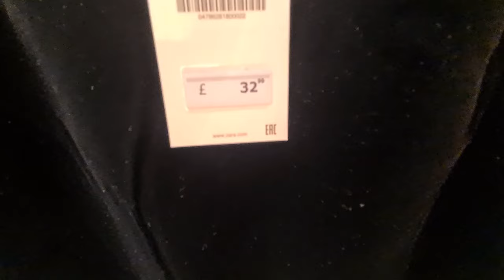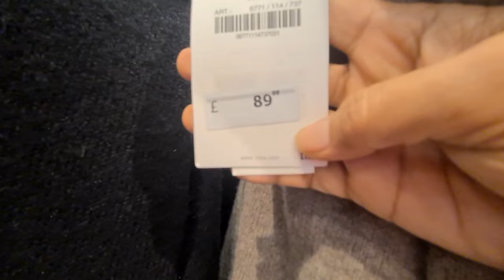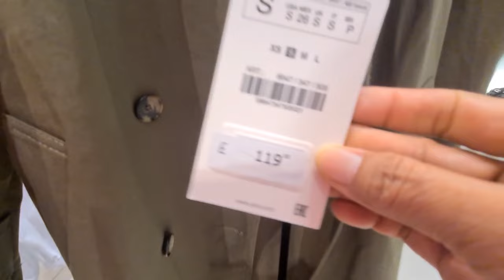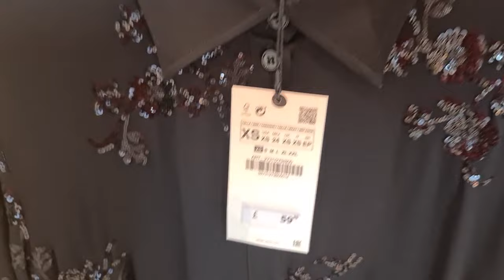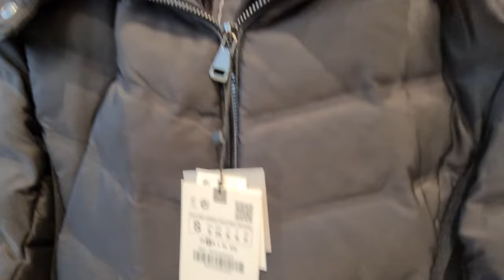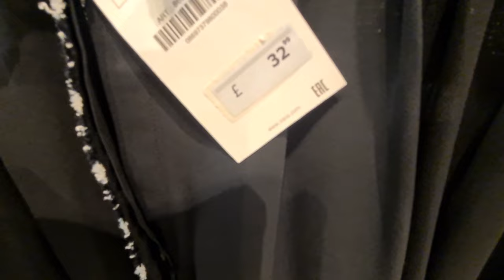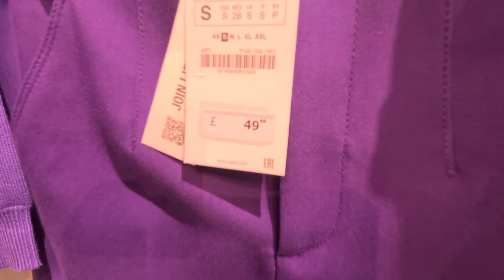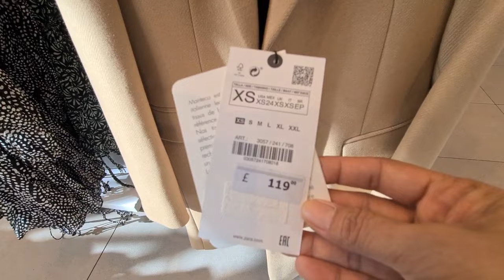NEW IN "ZARA" AUTUMN WINTER COLLECTION 2022/ZARA WOMEN'S COLLECTION 2022#zara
Please Don't forget to Susbscribe to my Youtube Channel and click the red button below to get a notify my new uplaod videos.